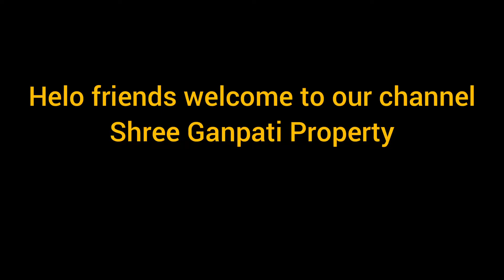| Baby Welcome| Baby girl entry | Shree Ganpati VLOGS|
welcome home my cute angel

| Baby Girl Entry |

Shree Ganpati vlogs